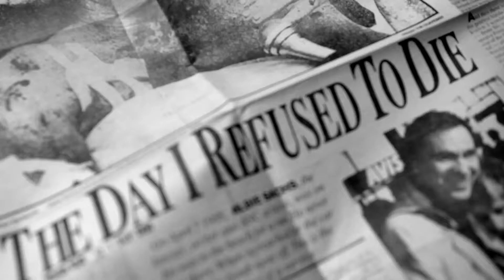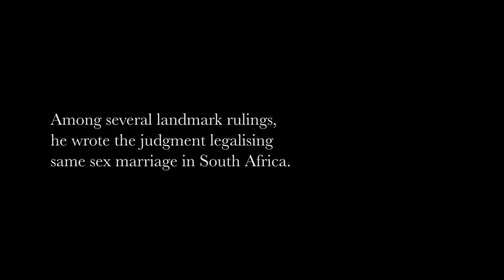21 Icons II Albie Sachs Short Film 1080p